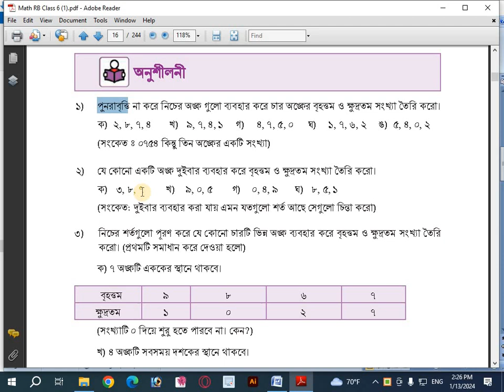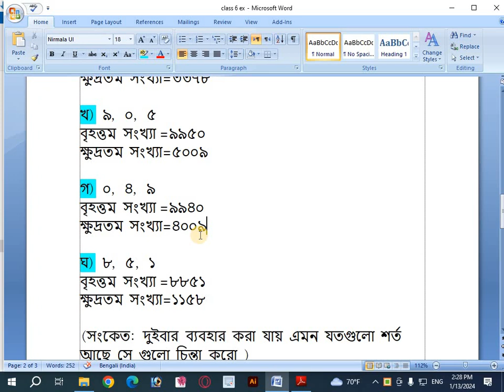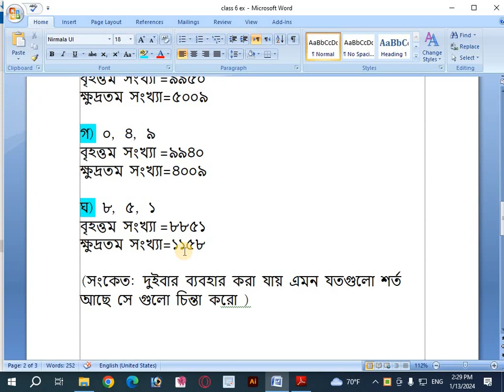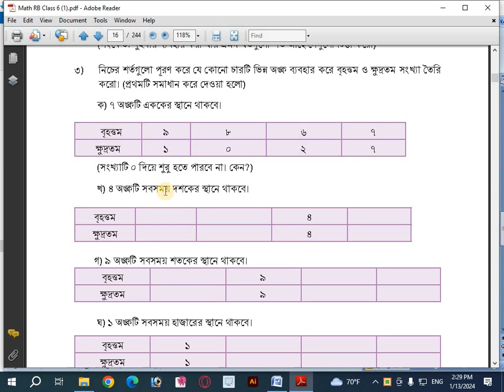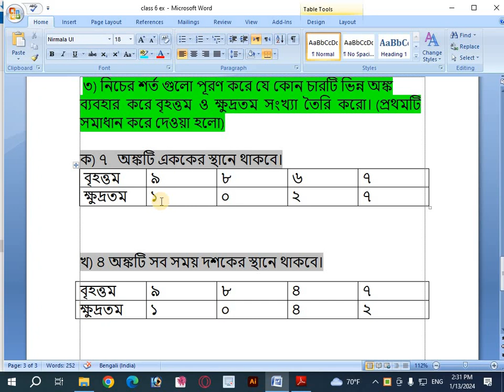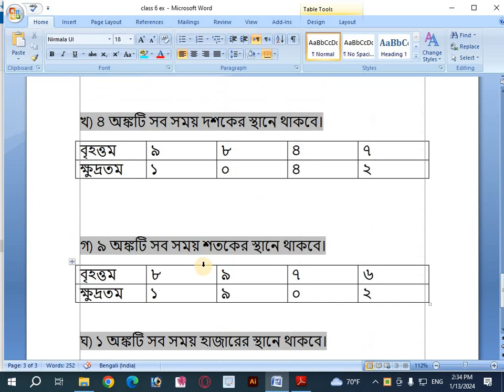Class 6 Math Chapter 1 2024 page 9 । ৬ষ্ঠ শ্রেণির গণিত ১ম অধ্যায় সংখ্যার গল্প অনুশীলনীর ১,২ ও ৩ নং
Class 6 Math Chapter 1 2024 page 9 । Math solution class 6. Math class 6 chapter 1. class 6 math page 9. ৬ষ্ঠ শ্রেণির গণিত ১ম অধ্যায় সংখ্যার গল্প অনুশীলনীর ১,২ ও ৩ নং এর  সমাধান ।